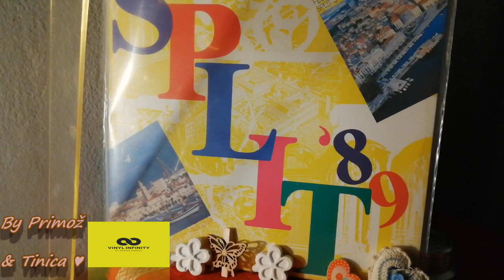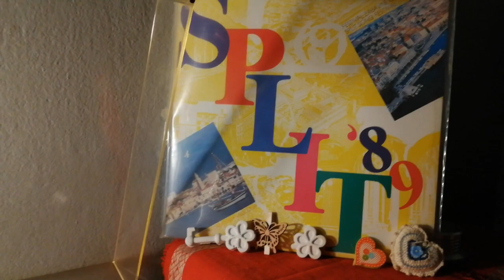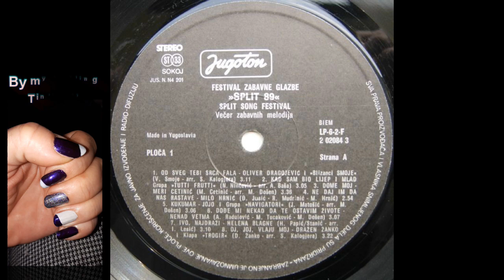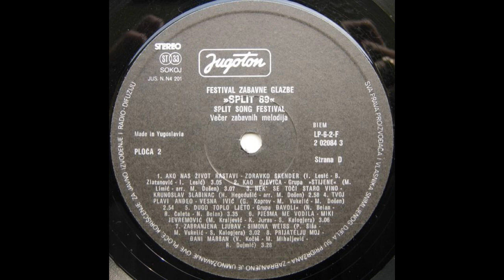Nenad Vetma – Dođe Mi Nekad Da Te Ostavim, Živote *1989* /// *vinyl* /SPLIT '89/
Label:
Jugoton ‎– LP-6-2-F 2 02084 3
Format:
2 × Vinyl, LP, Album, Compilation
Country:
Yugoslavia
Released:
1989
Genre:
Pop
Style:
Europop, Pop Rock, Vocal, Ballad

Lyrics By – M. Tucaković

Arranged By – A. Baša (tracks: A2, B2, B8, C5), M. Došen (tracks: A3, A5, A6, B1, B5, C1, C7, D2 to D4), S. Kalogjera (tracks: A1, A8, B3, B4, B6, C2, C4, C8, D6, D7)
Design – Sanja Bachrach/Krištofić

Publisher: MEI-INTERFEST, Split-JEM-Jugoton, Zagreb-Yugoslavia.
Preamp: Musical Fidelity V90-LPS (47k loading)
Turntable: Hitachi HT-356 Quartz Lock Direct-Drive
Cartridge: Technics 270c JICO Stylus (Tracking Force: 1,8g)

PROMOTION ONLY!